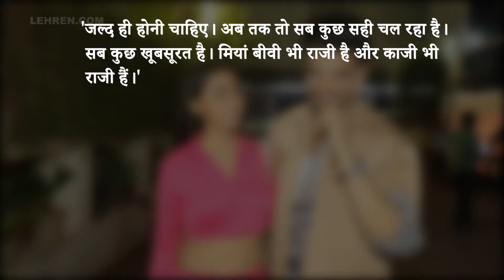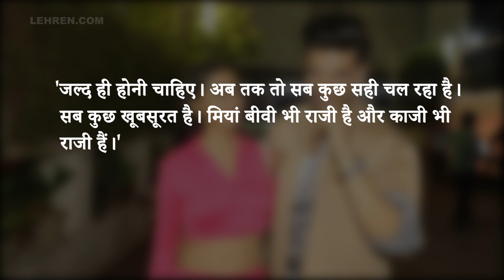Karan Kundrra और Tejasswi Prakash जल्द करेंगे शादी | Lehren Small Screen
टीवी एक्टर करण कुंद्रा इन दिनों एक्ट्रेस तेजस्वी प्रकाश को डेट कर रहे हैं। ऐसे में एक्ट्रेस तेजस्वी प्रकाश संग शादी को लेकर करण कुंद्रा ने कहीं यह बात |